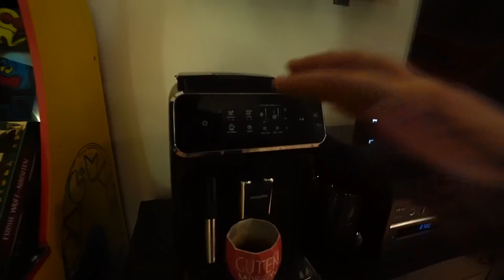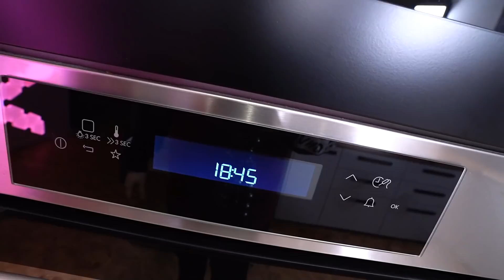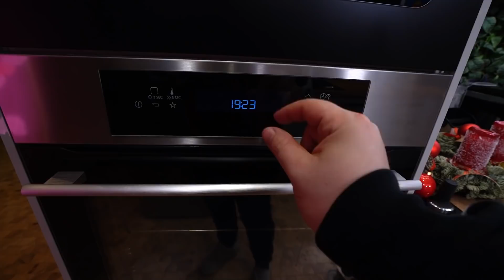KAFFEE machen wie in 1830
Equipment-Liste:
♥Waffelbande♥